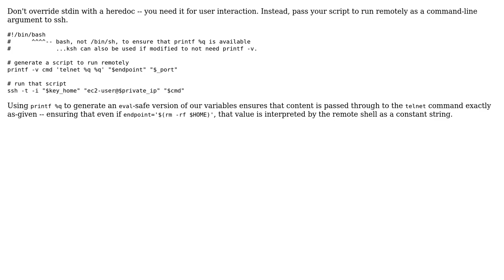Pass Telnet Command to SSH in Bash Script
With thanks & praise to God, and with thanks to the many people who have made this project possible! | Content (except music & images) licensed under CC BY-SA | Music | Images & others | With thanks to user ysscoding1 user Charles Duffy and the Stack Exchange Network Trademarks are property of their respective owners. You are responsible for your own actions.